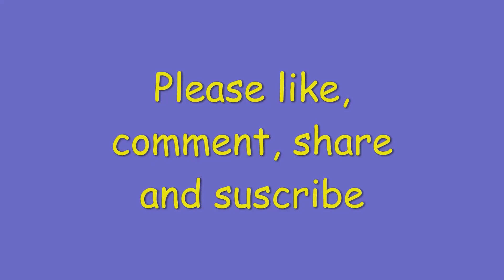NUMBERS CHAPTER NINETEEN, TWENTY, AND TWENTY ONE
Let the WORD of GOD feed our soul.

Bible Ref: Today's New International Version (TNIV)